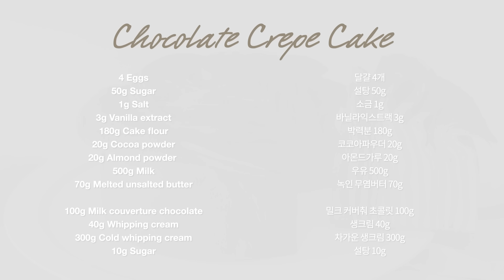초콜릿 크레이프 케이크 만들기 : Chocolate Crepe Cake Recipe | Cooking tree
활짝 핀 꽃 모양의 초콜릿 크레이프 케이크를 만들었어요~
초코 크레이프에 밀크 커버춰 초콜릿을 넣은 생크림을 발라 겹겹이 붙여 만들어 봤는데 생각보다 꽃 모양이 잘나오더라구요.
만들기도 생각보다 쉬워서 오히려 아이싱 해서 만드는 크레이프가 더 어려운 느낌이 들었어요~ㅎㅎㅎ
진한 초코색의 크레이프와 연한 밀크 초콜릿 크림의 색 조합이 고급스럽게 예쁘더라구요.
무스띠로 고정해 냉장실에 굳혀야 모양이 딱 잡혀 자를 때도 잘 잘리는 것 같아요.

*자막이 준비되어 있습니다! Subtitles are prepared.
It's an automatic translation, so it might be a little wrong,
but I hope it helps a little bit.^^

팬 사이즈 Fan size : 18cm

[재료 Ingredients]

달걀 4개
설탕 50g
소금 1g
바닐라익스트랙 3g
박력분 180g

밀크 커버춰 초콜릿 100g
생크림 40g
차가운 생크림 300g
설탕 10g

4 Eggs
50g Sugar
1g Salt
3g Vanilla extract
180g Cake flour
20g Cocoa powder
20g Almond powder
500g Milk
70g Melted unsalted butter

100g Milk couverture chocolate
40g Whipping cream
300g Cold whipping cream
10g Sugar

[만드는 과정]

1. 달걀에 설탕과 소금, 바닐라 익스트랙을 넣고 섞는다.
2. 밀가루, 코코아 파우더, 아몬드 가루를 체에 쳐서 넣고 우유를 조금(약 50g 정도) 넣고 골고루 섞는다.
3. 나머지 우유를 모두 넣고 섞은 다음 녹인 버터를 넣고 섞는다.
4. 체에 거른 다음 비닐 랩을 씌워 냉장실에서 30분 정도 휴지시킨다.
5. 약불에서 크레이프를 부치고 식힌다.
6. 밀크초콜릿에 생크림을 넣고 전자레인지에 30초 정도 가열한 다음 잘 섞어 녹인다.
7. 생크림에 설탕을 넣고 약 60% 정도 휘핑하고 휘핑한 생크림을 조금 덜어 초콜릿에 넣고 섞는다.
8. 밀크초콜릿을 생크림에 넣고 단단하게 휘핑해 크림을 만든다.
9. 크레이프에 크림을 얇게 바르고 반으로 접는다.
10. 반으로 접은 크레이프 4장을 겹쳐 놓고 크림을 바른 다음 돌돌 말아 세운다.
11. 크레이프에 크림을 조금씩 바르고 케이크에 둘러 붙인다.
12. 무스 띠를 둘러 고정하고 윗면을 꽃잎처럼 펴고 냉장실에서 3~4시간 정도 굳힌다.